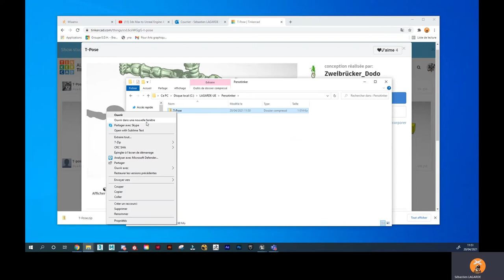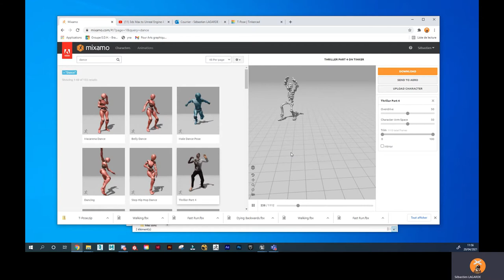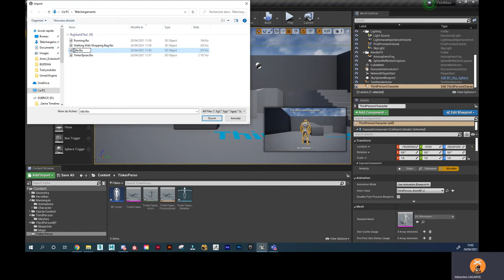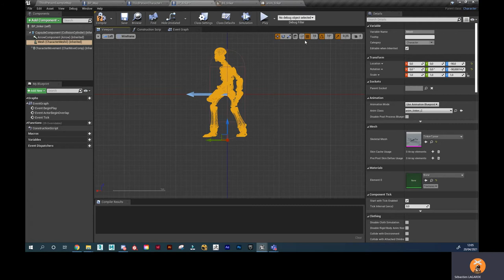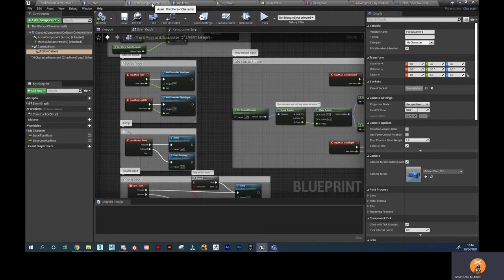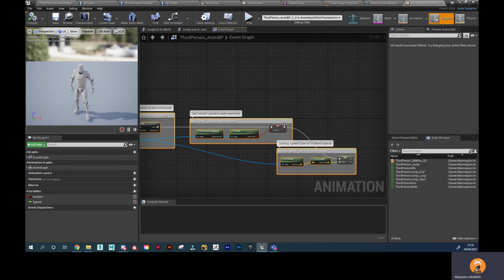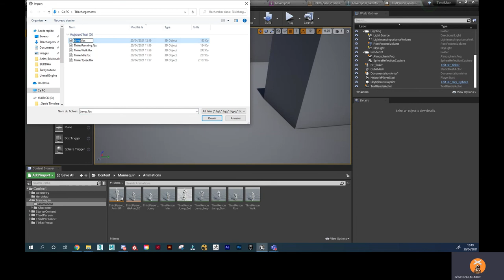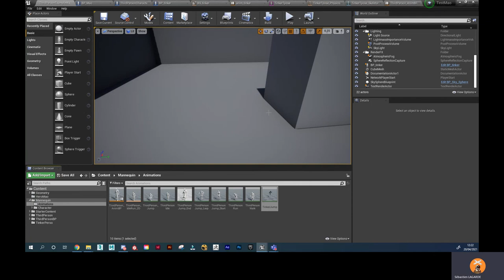Tuto UNREAL - Perso 3D .obj / Créa du Rigging Mixamo / Import sous Unreal Engine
Apprenez à créer les animation d'un personnage modélisé 3D T-pose via mixamo et à l'importer sous unreal.